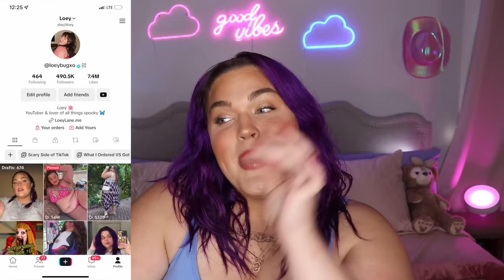20 Paranormal TikToks YOU Tagged Me In... The Haunted Side of TikTok is Getting FREAKY. July 2023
or Use Checkout Code DKF5459 To Save

A Paranormal Expert Sent Me a “Haunted” Phone and Now He's Missing... Simulacra 3 | Loey Lane

Helllooooo my loves! Today we're taking a look at 20 SCARY & haunted TikToks from The Scary Side of TikTok. Y'all know I love a good paranormal compilation, and lately I keep seeing the SCARIEST TikToks of all time on my for you page... Hopefully that means I can make even more of these videos for you, lol.

TikTok accounts mentioned:
elcucuy.tv
thehallfamily2018
giannaspovss
veganrizz
smugpuppy
king_clairvoyant
avery.afterdark
connorhessee
ironsanctuary
lacajafantasma
aloratefariah1
morethanmeetstheeye
thehauntedfive
jausworld_
motowens
amandaaapleasse
tatiscreepystories
gina_soave